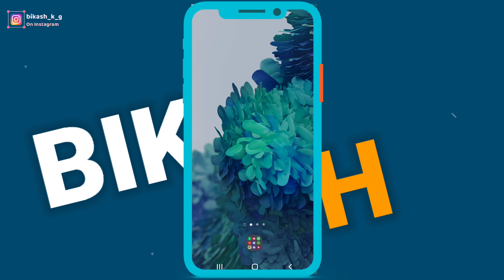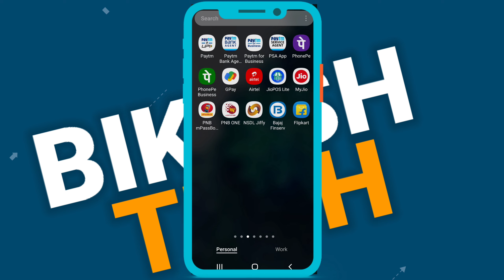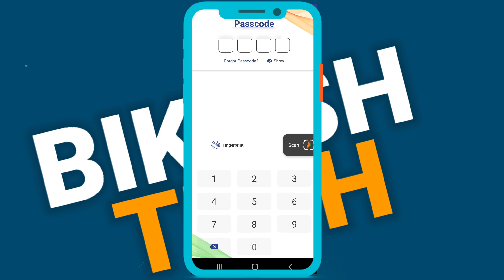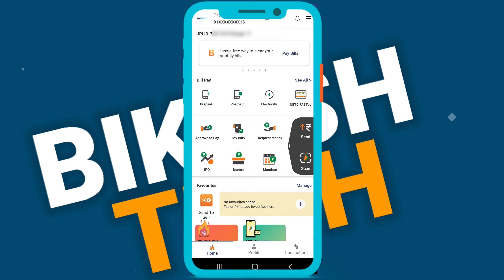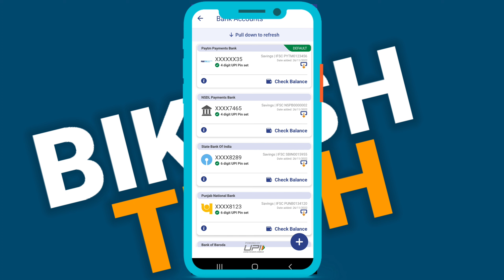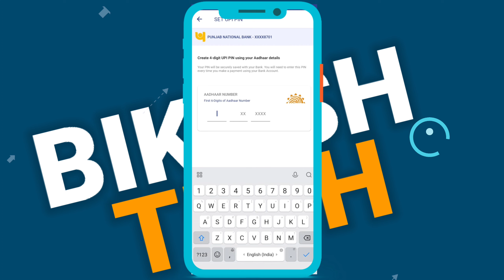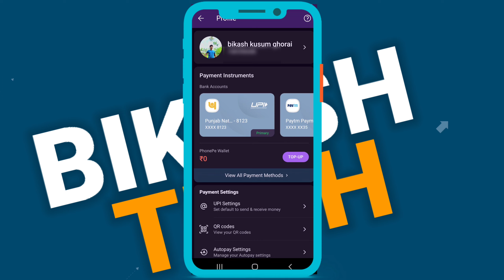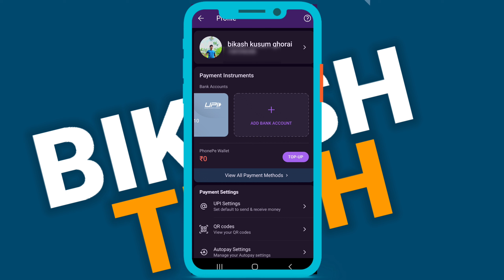HOW TO UPI PIN SET WITHOUT ATM CARD /DEBIT CARD OR CREDIT CARD ll PHONEPAY UPI PIN ।। G PAY।। PAYTM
HOW TO UPI PIN SET WITHOUT ATM CARD /DEBIT CARD OR CREDIT CARD

PHONEPAY UPI PIN ।। G PAY।। PAYTM